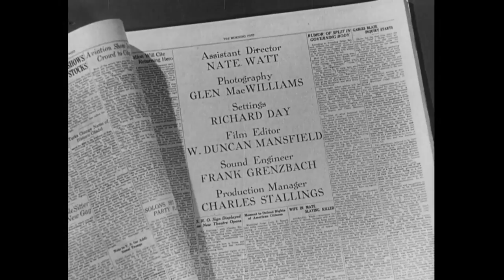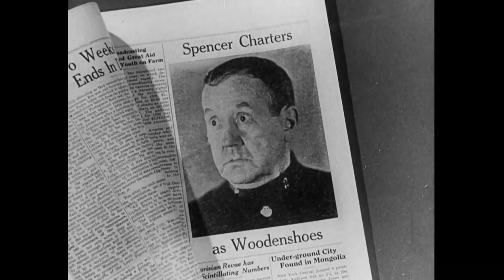Un gran reportaje | Adolphe Menjou | Cine Negro | Crimen | Español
Película dramática clásica protagonizada por Adolphe Menjou: Un gran reportaje - Un editor de periódico con una cruzada engaña a su reportero estrella que se retira para que cubra un último caso.

Un gran reportaje (1931)
Director: Lewis Milestone
Escritores: Ben Hecht(obra), Charles MacArthur(obra), Bartlett Cormack(adaptación)
Estrellas: Adolphe Menjou, Pat O'Brien, Mary Brian
Género: Comedia, Crimen, Drama, Romance
País: Estados Unidos
Idioma: Español
Fecha de estreno: 19 de marzo de 1931 (USA)
Duración: 100 min
Lugar de rodaje: Metropolitan Studios - 1040 N. Las Palmas Avenue, Hollywood, Los Angeles, California, USA

Argumento:
Hildy Johnson, reportera del periódico, está comprometida con Peggy Grant y planea mudarse a Nueva York para conseguir un trabajo publicitario mejor pagado. La sala de prensa de la corte está llena de reporteros cojos que se inventan historias tanto como las escriben. Todos están esperando para cubrir el ahorcamiento de Earl Williams. Cuando Williams se escapa del inepto sheriff, Hildy aprovecha la oportunidad utilizando el dinero de su luna de miel, 260 dólares, para sobornar a un infiltrado y conseguir la primicia de la fuga. Sin embargo, Walter Burns, el editor del Post, tarda en devolverle el dinero a Hildy, esperando que se quede con la historia. Conseguir una gran primicia parece posible cuando Hildy tropieza con el desconcertado fugado y lo esconde en un escritorio de la sala de prensa. Burns aparece para ayudar. ¿Podrán mantener el paradero de Williams en secreto el tiempo suficiente para conseguir la primicia, especialmente con el sheriff y otros reporteros rondando?

Reseñas:
"Muy adelantada a su tiempo tanto en estilo como en sustancia. Un gran reportaje es una mirada cómica a los entresijos del negocio periodístico, así como un duro comentario sobre los tiempos que corren. En una sala de prensa fuera de la cárcel de la ciudad, un grupo de reporteros de un periódico esperan ociosamente la ejecución de un simpatizante comunista acusado de asesinato. Una vez que la historia se calienta, la sala de prensa se convierte en un auténtico manicomio.
El guión, hilarantemente cínico y adaptado de la obra teatral de Ben Hecht, no se anda con rodeos. La política, el sistema de justicia, la histeria comunista, el amor y el matrimonio son objetivos del ingenio mordaz del autor.
El guión se complementa con un buen reparto. Pat O'Brien hace una buena interpretación de Hildy Johnson, la reportera estrella de The Post, que deja su trabajo para casarse. Sin embargo, Adolphe Menjou se lleva la palma en el papel de Walter Burns, el editor intrigante que hará cualquier cosa para mantener a Johnson en su puesto. El resto de los sabuesos de las noticias están interpretados de forma experta, y nos parecen bromistas y divertidos en un momento dado, pero se vuelven francamente violentos en el momento en que huelen una historia. La película también tiene un estilo artístico inigualable en la mayoría de las películas.
Aunque la mayor parte de la película tiene lugar en el mismo lugar, la fotografía está tan bien hecha que nunca tenemos la sensación de estar viendo una obra de teatro. Las cámaras se mueven constantemente por la sala, situándonos en el centro de la acción. Casi todo en esta película está bien hecho. Es divertida, tensa, artística y provoca la reflexión. Las películas que pueden hacer todo eso son escasas y poco frecuentes". -Escrito por km_dickson en IMDb.com

También conocida como (AKA):
(título original) The Front Page
Argentina El cuarto poder
Brasil A Primeira Página
Brasil Última Hora
Finlandia Etusivu uusiksi
Francia Spéciale première
Hungría Címlapsztori
Japón Hanzai toshi
Japón (título japonés) 犯罪都市（1931）
Polonia Strona tytułowa
Unión Soviética (título en ruso) Первая полоса
España Un gran reportaje
España (título en catalán) (título en televisión) Primera plana
Suecia Det stora reportaget
Reino Unido The Front Page
Estados Unidos The Front Page

¡MÁS PELÍCULAS!